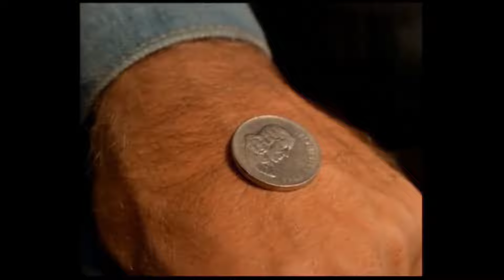Daan en Doors oppie Dieggins (1975) (HD 1080p)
Cast:
Louw Verwey - Daan Viviers
Rod Alexander - Doors Dorrington
Volenté Bertotti - Liz
Nic de Jager - Bekker
Johnny Johnson - Bul
Fitz Morley - Abie Abramowitz
Limpie Basson - Gerrit
Dirk de Villiers - Rival digger
Jovanka van den Bergh - Screaming spectator
Tarzan Jacobs - Wrestler